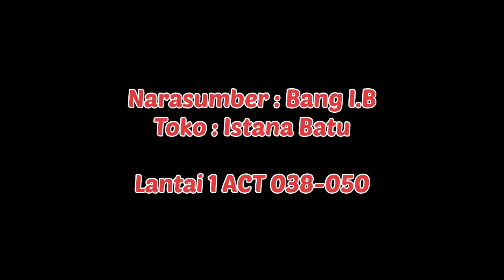● 7 Batu Terbaik Koleksi Bang I.B Toko Istana Batu GemStone | RawabeningTV - Pasar Rawabening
7 Batu Terbaik Koleksi Bang I.B Toko Istana Batu GemStone Lantai 1 ACT 037-050